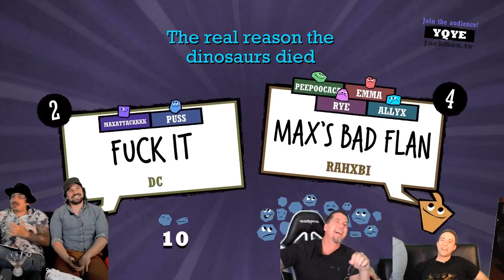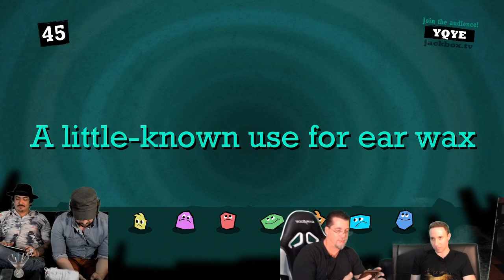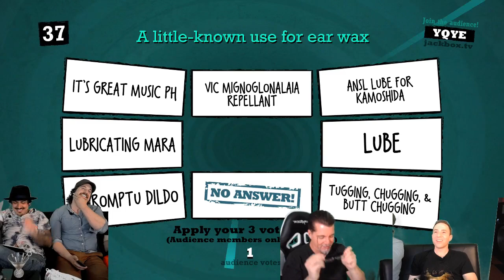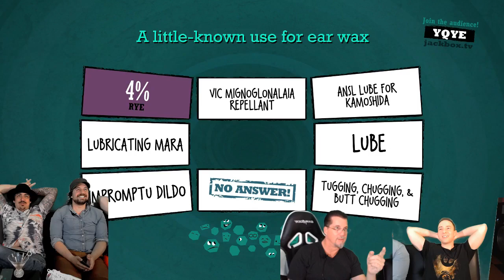Ryuji, Akechi, Subway Guy & Kamoshida Play P5 Part 6